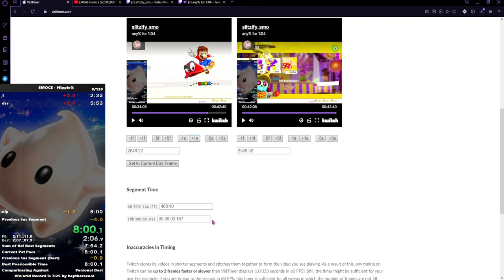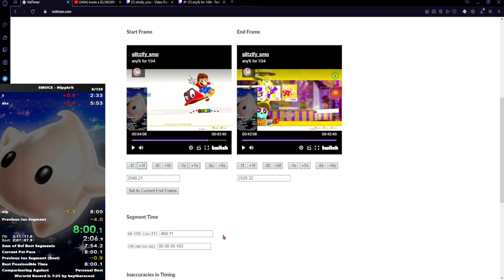Nipple% in 8:00.183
missed it by 11f lol